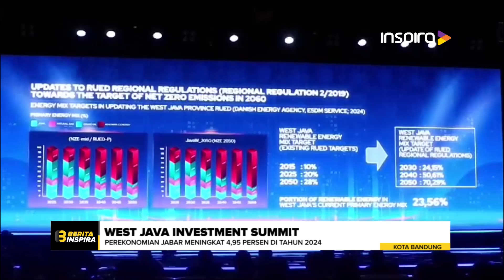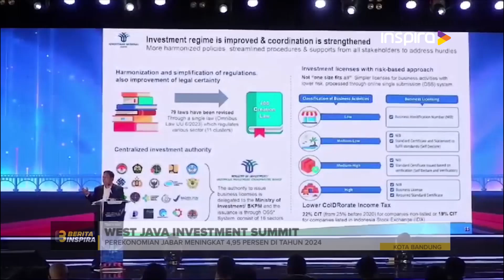PEREKONOMIAN JABAR MENINGKAT 4,95 PERSEN DI TAHUN 2024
West Java investment summit 2024 yang sudah berjalan ke 6 kalinya ini tercatat pertumbuhan ekonomi di Jawa Barat selama kuartal kedua tahun 2024 mencapai 4,95 persen, meningkat dibandingkan dengan tahun sebelumnya.